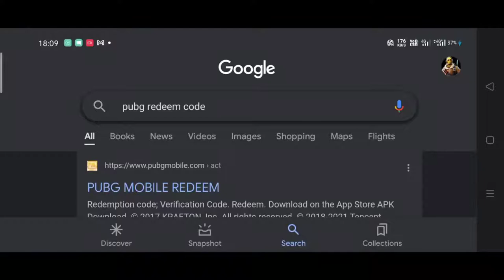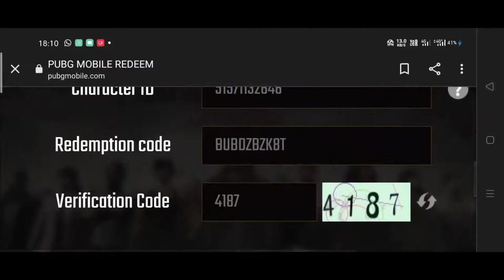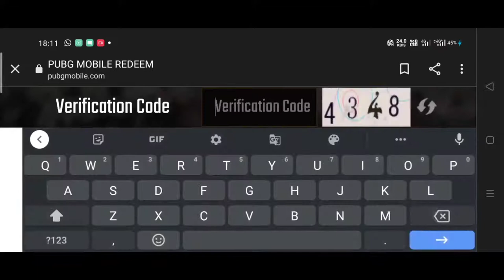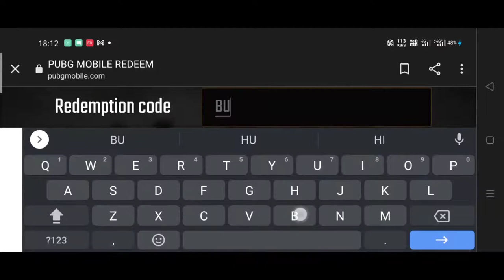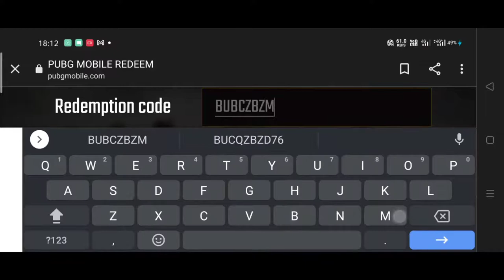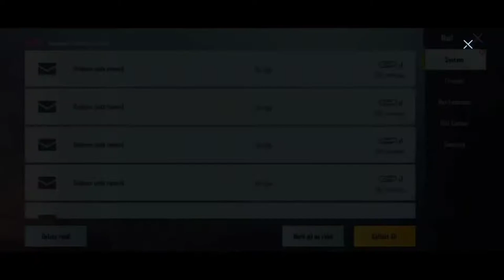TODAY NEW REDEEM CODE PUBG MOBILE !Latest 6 New Redeem Codes Rewards 2022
❤️❤️ link ❤️❤️

Thank you guys for joining the Channel